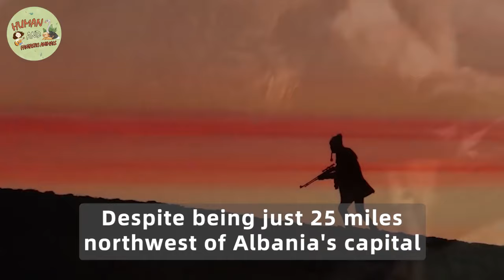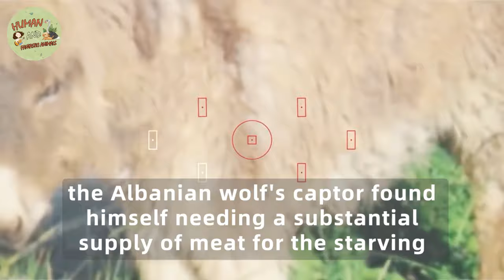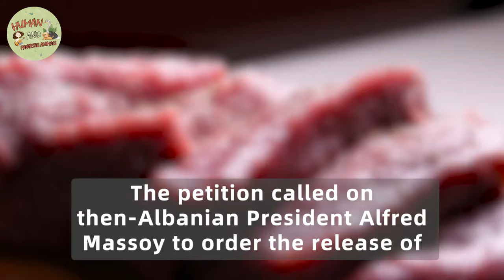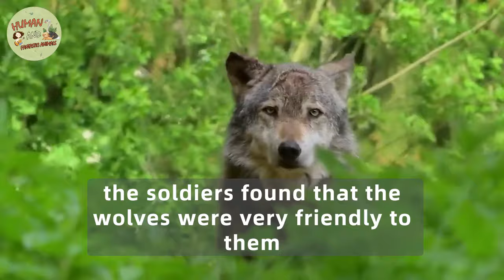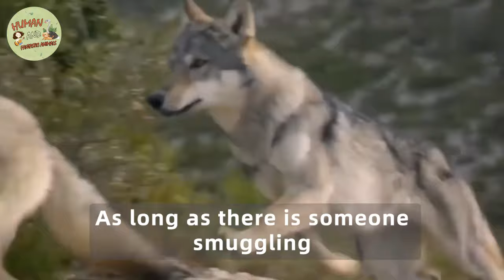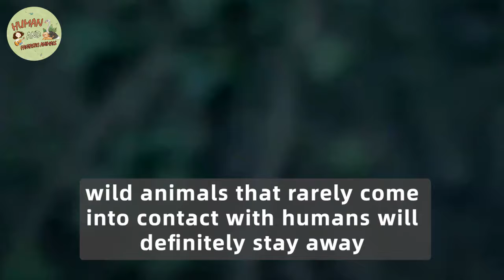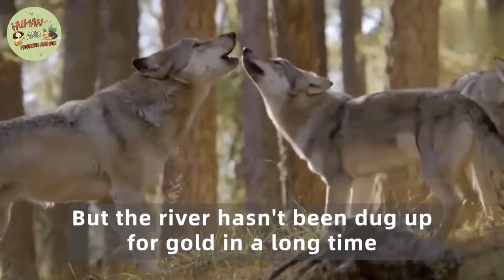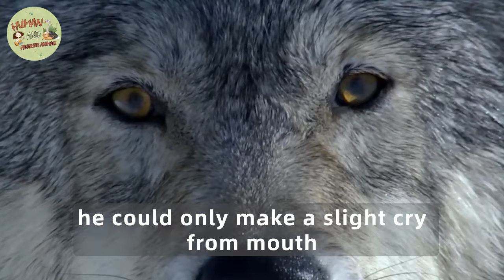Wolf Acted Instinctively When A Donkey Was Forced Into His Cage What Happened Next Is Shocking